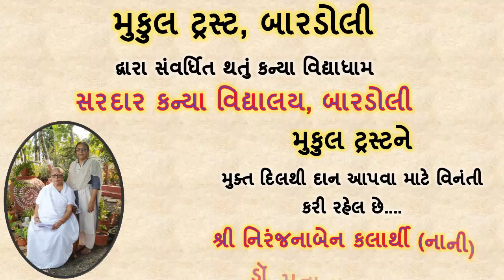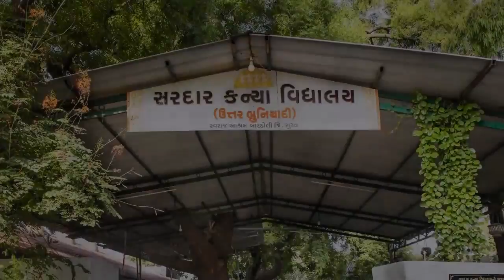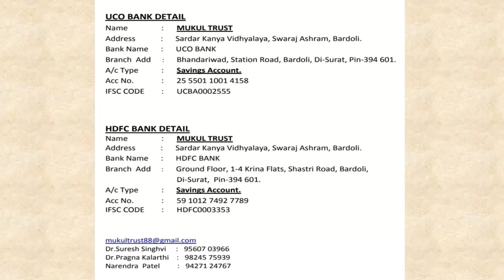મુકુલ ટ્રસ્ટ, બારડોલી દ્વારા સંવર્ધિત થતું કન્યા વિદ્યાધામ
સરદાર કન્યા વિદ્યાલય, બારડોલી
મુકુલ ટ્રસ્ટને મુક્ત દિલથી દાન આપવા માટે વિનંતી કરી રહેલ છે.
શ્રી નિરંજનાબેન કલાર્થી (નાની)
ડૉ. પ્રજ્ઞા મુકુલ કલાર્થી

Bhadrayu Vachhrajani